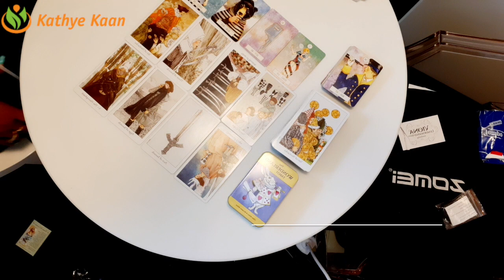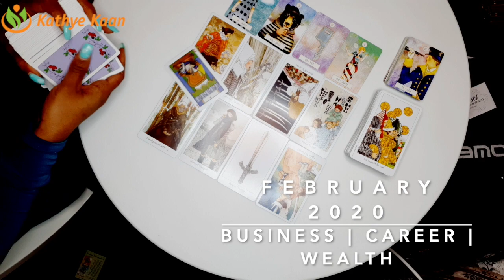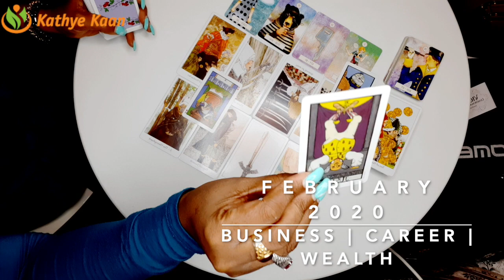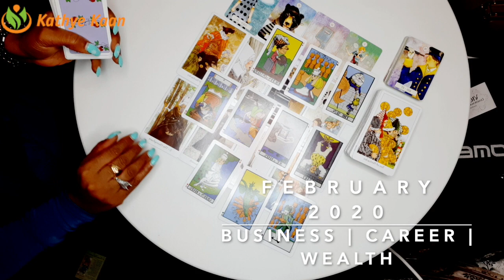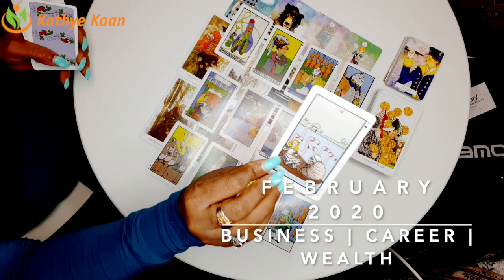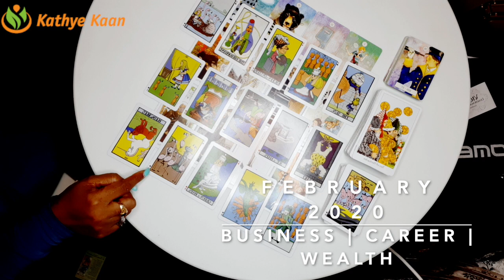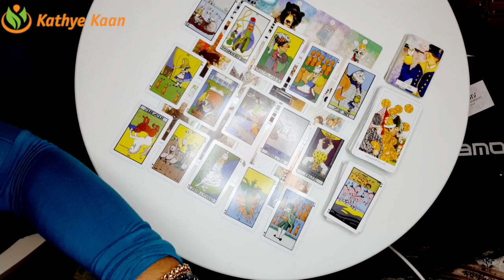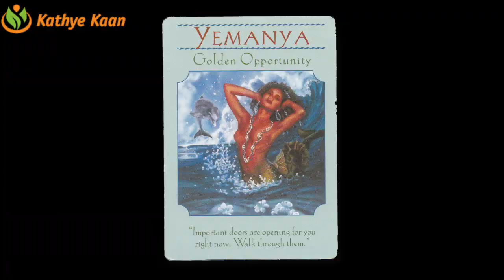LEO FEBRUARY 2020 🍀🍀🍀BUSINESS CAREER FINANCE WEALTH READING🌈💫🌟BY KATHYE KAAN